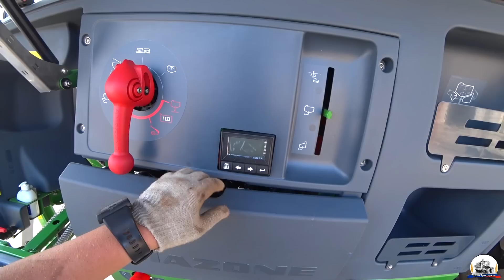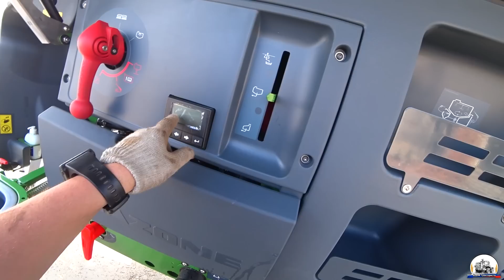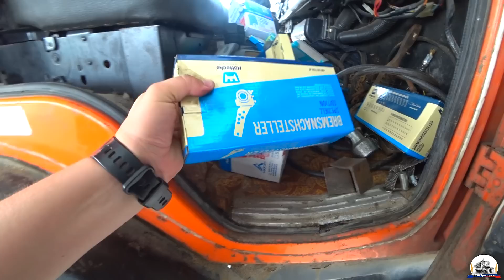Мини-обзор обновы - Amazone UX-6201 Super. Накладка на прицепной брус Джона. Техосмотр комбайнов.